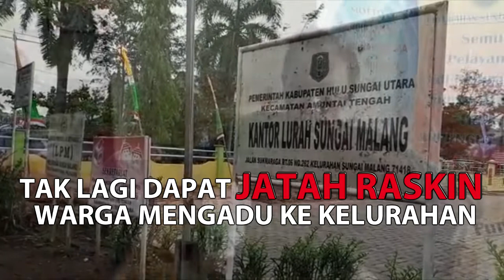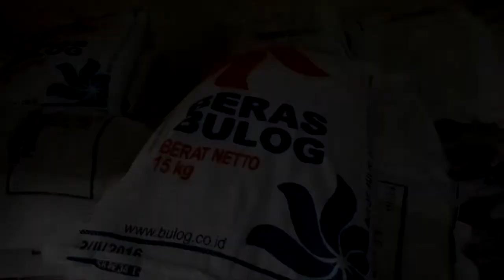Tak Lagi Dapat Jatah Raskin Warga Mengadu ke Kelurahan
BANJARMASINPOST.CO.ID, AMUNTAI - Rahmat mengayuh becaknya menuju kantor Kelurahan Sungai Malang Kecamatan Amuntai Tengah. Lelaki paruh baya ini ingin memastikan apakah benar dirinya tak dapat lagi bantuan dari pemerintah berupa Beras sejahtera (Rastra) atau yang lebih dikenal dengan Raskin atau beras miskin.

Benar saja kakek berusia 60 tahun ini tak lagi masuk dalan daftar penerima Raskin, padahal dirinya sudah bertahun tahun terdaftar sebagai penerima. Rahmat yang tinggal bersama istri di RT 16 ini ingin mempertanyakan mengapa dirinya tak dapat lagi bantuan Raskin ke pihak kelurahan.

Padahal kehidupan perekonomiannya juga masih belum berubah. Rahmat tinggal dirumah sederhana bersama sang istri, untuk mencukupi kebutuhan sehari hari dirinya bergantung dari hasil membecak. Sedangkan sang istri yang juga sudah labjut usia tak bekerja, hanya mengurus rumah tangga.

"Sehari bisa dapat Rp 10.000 sampai Rp 20.000, namun tak jarang juga dirinya hanya membawa pulang uang Rp 5000," ujarnya, Kamis (18/5/2017).

Bantuan Raskin sangat diperlukannya untuk kebutuhan sehari hari, jika untuk lauk pauk dirinya bisa mencari sayuran yang tumbuh sekitar rumah. Jika beras tak bisa dicari kecuali membeli.

"Kalau lauk bisa saja cari daun singkong atau memancing, kalau beras mau cari dimana," ujarnya. Pihak kelurahan memberikan penjelasan bahwa pendataan dilakukan oleh pemerintah pusat sehingga tak bisa memasukkan daftar penerima bantuan baru.

Lurah Sungai Malang Ahmad Fikri mengatakan jumlah penerima Raskin memang mengalami pengurangan yaitu pada tahun lalu berjumlah 172 penerima dan saat ini berjumlah 101 penerima. Sebagian penerima memang berasal dari Program Keluarga Harapan (PKH) yang menjadi program pemerintah.

Namun untuk perubahan ini memang tidak melibatkan aparat kelurahan, pihaknya hanya mendapatkan daftar yang berasal dari Pemetintah pusat yaitu kementrian sosial. Untuk di Kabupaten HSU ini adalah kali pertama pembagian Raskin melalui Dinas Sosial dimana sebelumnya dilaksanakan oleh Bagian Ekonomi dan SDA.

"Pembagian Raskin ini adalah untuk jatah bulan Januari, memang ada keterlambatan pembagian dibanding tahun sebelumnya," ujarnya.

Fikri mengatakan puluhan warga Kelurahan Sungai Malang sejak pagi mendatangi kantor kelurahan untuk mempertanyakan data penerimaan. "Sebagian besar warga yang awalnya dapat bantuan dan setelah itu tidak dapat datang ke kantor kelurahan, kami jelaskan apa adanya karena pihak kelurahan pun tidak bisa menambah jumlah penerima," ujarnya.

Diakuinya beberapa warga yang datang mengeluhkan bahwa ada warga yang ekonominya sudah membaik tetap dapat sedangkan warga yang masih tergoling sangat miskin justru terhapus dari daftar.(Banjarmasin Post/Reni Kurniawati)